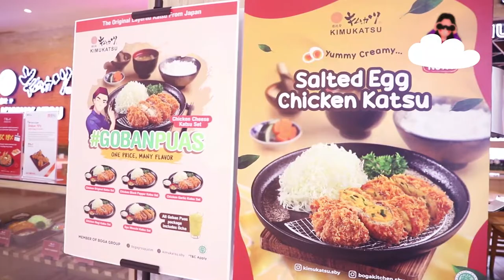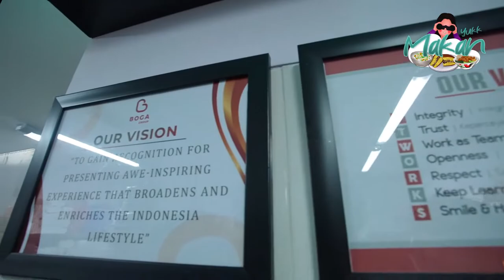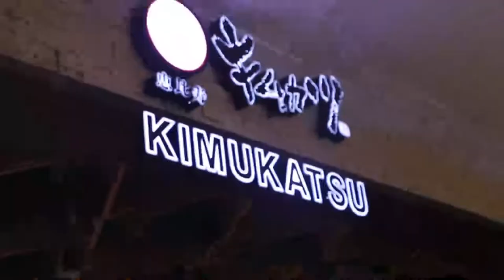Chicken Katsu Enak Lembut Berlapis Keju 🤤 | Kimukatsu Restoran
Chicken Katsu Enak Lembut Berlapis Keju? Cuma ada di Kimukatsu Restoran Pakuwon Mall Surabaya!

Kalau biasanya chicken katsu cuma ada 1 lapis, di Kimukatsu ada berlapis-lapis! Nggak cuma itu, dagingnya pun lembut banget. Kebayang kan, makan chicken katsu yang luarnya garing kriuk-kriuk, tapi dalamnya lembut berlapis-lapis dengan keju? 🤤

Buat kalian yang lagi kulineran di Surabaya dan mau mampir ke Kimukatsu Restoran, wajib banget cobain chicken katsunya! Dan jangan lupa bayarnya pakai aplikasi YUKK, ya! Jangan lupa juga untuk cek instagramnya di: @kimukatsu.sby

Sampai ketemu di video YUKKMakan selanjutnya, Generasi Cashless!

Video by YUKK Agency

YUKK Indonesia adalah sebuah aplikasi omnichannel yang memudahkan para pengguna untuk membayar tagihan bulanan dan memenuhi kebutuhan lifestyle. YUKK memberikan informasi terkini, diskon, promosi, layanan belanja online, pesan antar makanan, dan cara praktis untuk melakukan pembayaran.

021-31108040